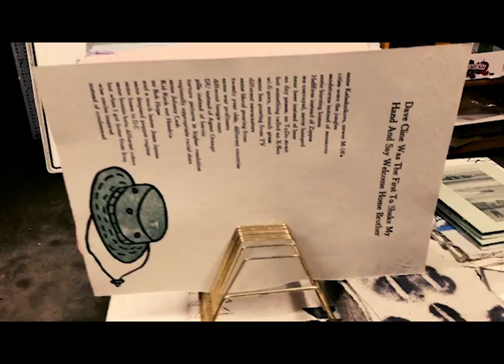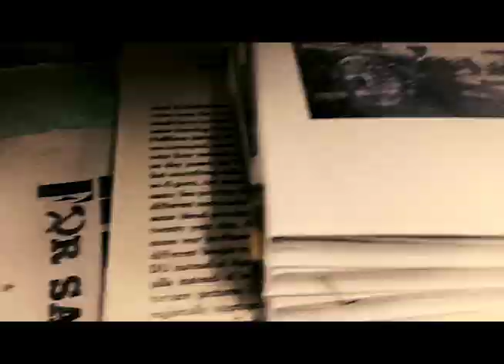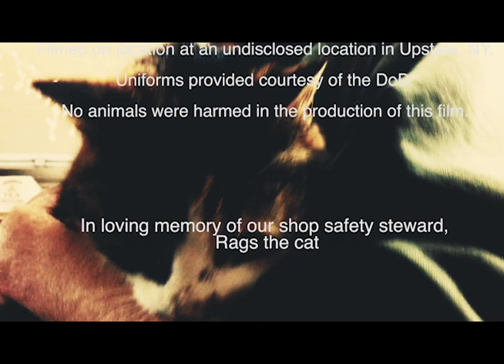How To Make Paper From A Military Uniform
Time-lapse process of handmade rag paper from military uniforms. The uniforms are cut, pulped into a slurry in a Hollander beater, then pressed and dried for use in printmaking, bookbinding, etc.